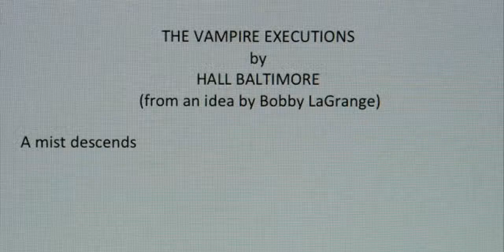Между. Русский Промо-трейлер '2012'. HD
В центре событий писатель переживающий творческий и финансовый кризис. Творец путешествует по Америке с рекламным туром с целью хоть как-то повысить продажи своих книг и поправить дела. Оказавшись в небольшом городке, писатель оказывается втянутым в историю с убийством молодой девушки. Ночью во сне ему является призрак по имени Ви и рассказывает ему, что в убийстве замешаны местные. Писатель решает провести собственное расследование, а заодно собрать материал для новой книги. Докопавшись до истины, он осознает, что в истории с убийством много общего с его собственной жизнью — намного больше, чем он мог когда-либо предположить. .